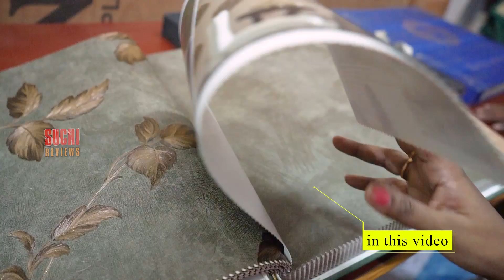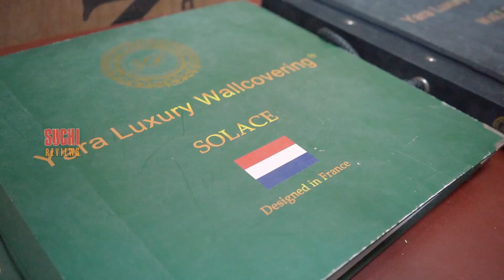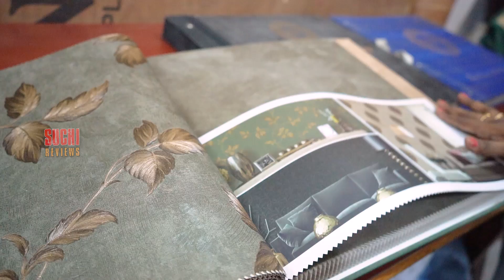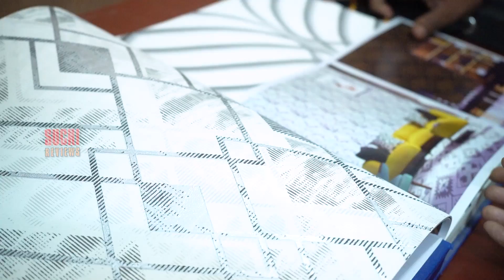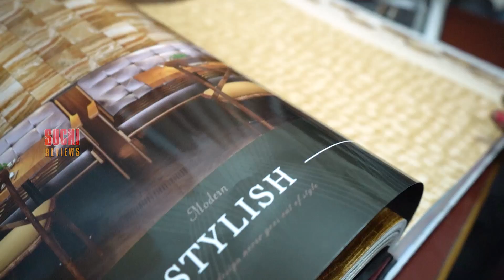கம்மி விலை காஸ்ட்லி லுக் Wallpaper collections | Latest Wallpaper Design | Suchi reviews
in this video, modern Wallpaper Design Ideas and Living Room Wallpaper Interior.
33A, Kattrapalayam Street, Madurai.

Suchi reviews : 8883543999